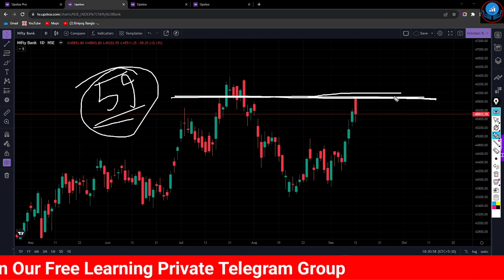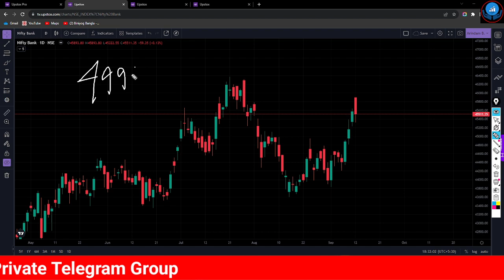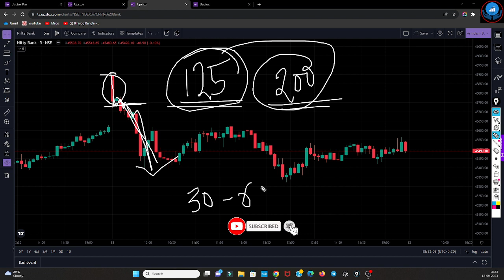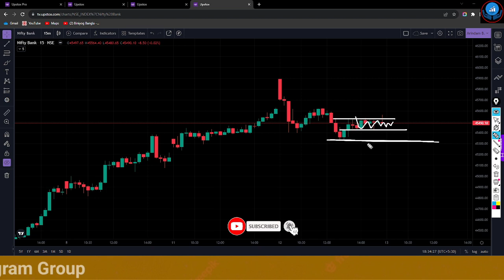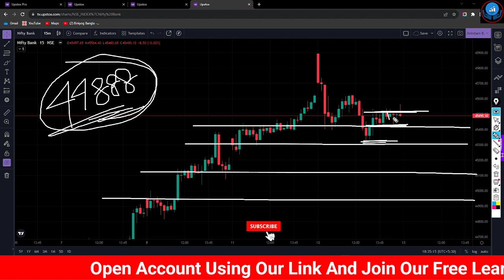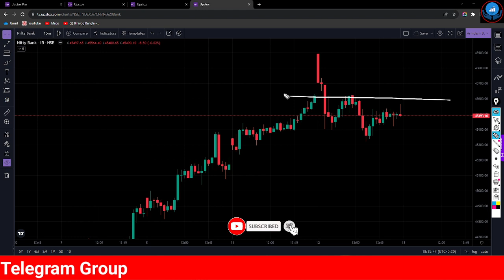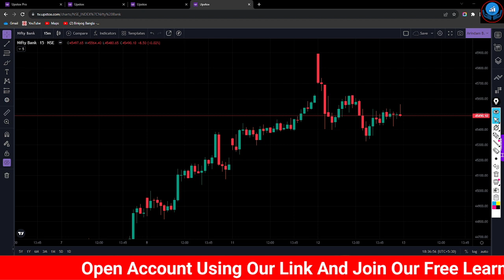Banknifty Option expiry ধামাকা | Bank Nifty Expiry Chart Analysis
✅Biniyog Bangla Best Strategy
             ( For Option Buying )  :

আমাদের Live Trading and Mentorship Batch  ,
 সপ্তাহে 4 দিন সকাল 9টা থেকে 10.15 , লাইভ ট্রেডিং ক্লাস আমার সাথে।

📊 Live Trading Banknifty Video

✅SAMCO Securities

👉Account খোলার পর এই ফর্মটা ফিলআপ করুন

শেয়ার বাজার | শেয়ার মার্কেট | শেয়ার বাজারে বিনিয়োগ | শেয়ার বাজারে টাকা কামানোর উপায় | শেয়ার বাজারে বিনিয়োগ করার নিয়ম | শেয়ার বাজার শিখতে চাই | স্টক মার্কেট  | ভালো শেয়ার চেনার উপায় | শেয়ার বাজার ব্যবসা কিভাবে করে  | Earn money by share market  | earn money by stock market  | stock market in bengali | Technical analysis bangla

⏩ Biniyog Bangla/Dr Option Trader  not be liable for any lose and profit directly or indirectly due to the information given in this video.
Biniyog Bangla/Dr Option Trader do not provide any paid services . Investing and trading in stock markets is a risky business.

stock analysis tutorial
stock market videos in bengali
stock analysis in bengali
latest share market news
stock market bengali
Share market bengali
how to invest in stock market bengali
stock hindi videos
stock analysis strategy